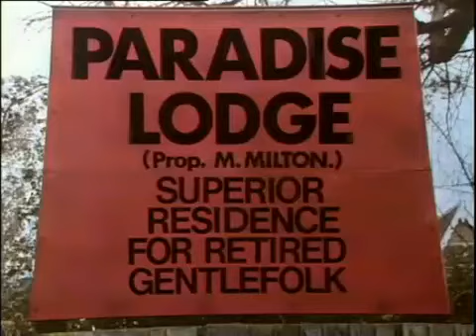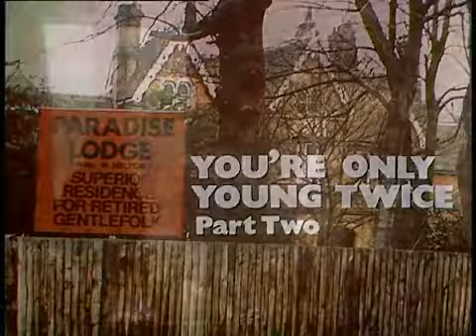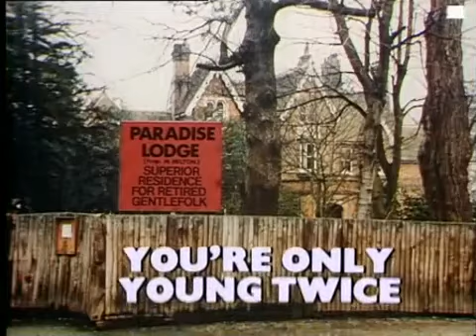you only young twice episode 3. 3